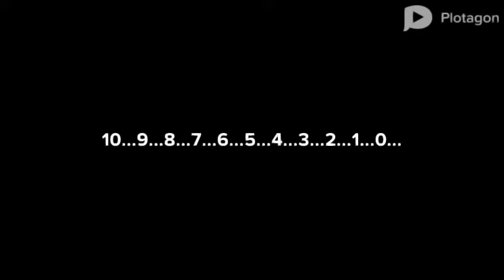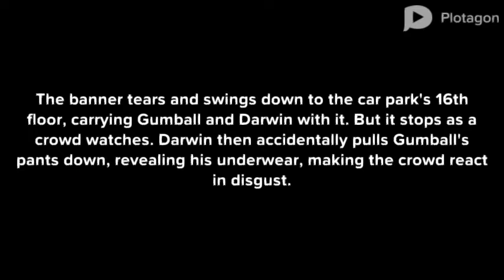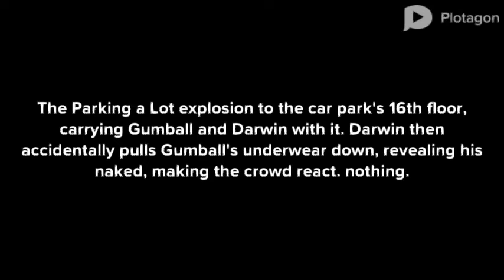Gumball Gets Grounded S1 E1 Parking a Lot Disaster